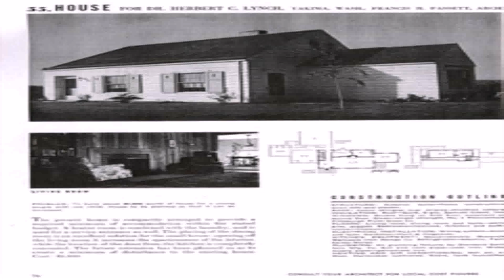Cape Cod Style House Plans Australia (see description) (see description)